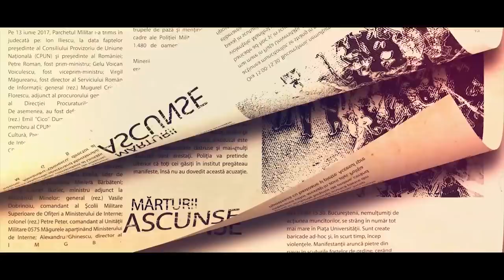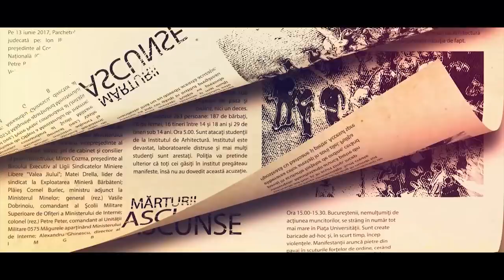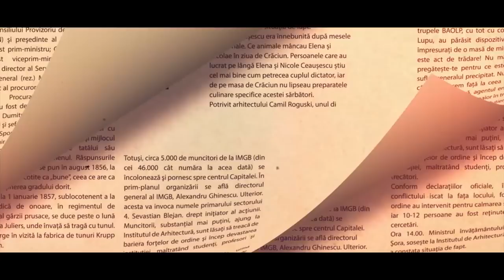Prof. dr. Lavinia Betea: Înțelegerea secretă Măgureanu-Iliescu! A fost sau n-a fost complot?!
Multe întrebări își găsesc răspunsul în acest podcast – de la structura grupului secret anti-Ceaușescu în anii 80, la mutările decisive din zilele Revoluției și la instalarea noului regim politic. Urmăriți o ediție-document Istoria Secretă, cu Ionuț Cristache și prof. dr. Lavinia Betea.